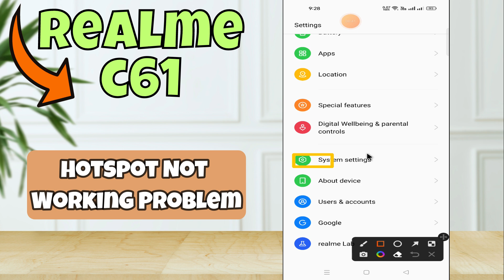Hotspot Not Working Problem Realme C61 || How to solve hotspot issues